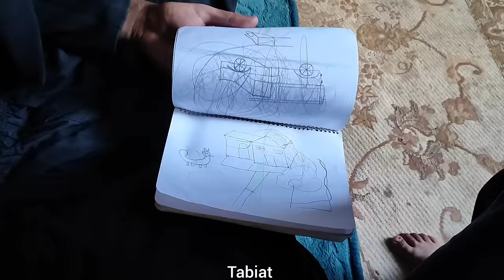A tense scene: Sahar drowned the second woman